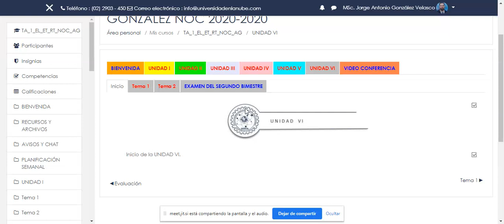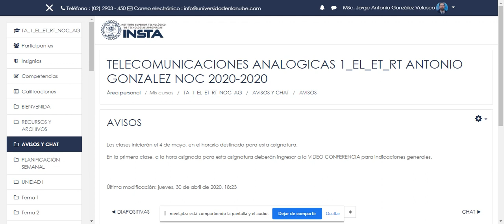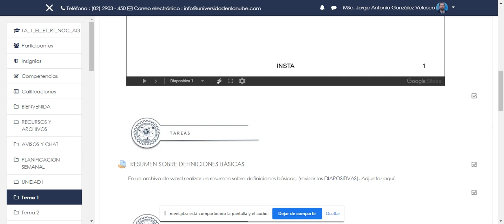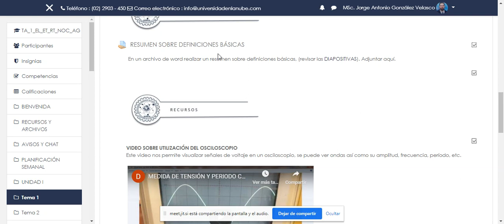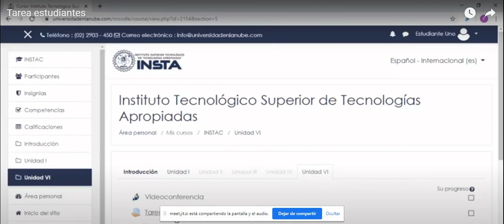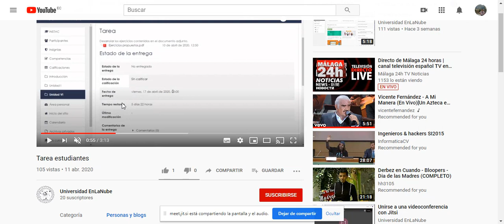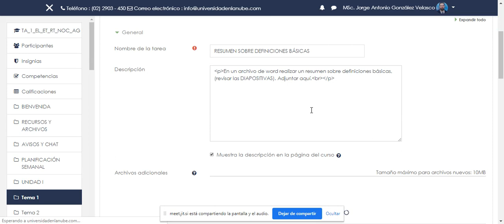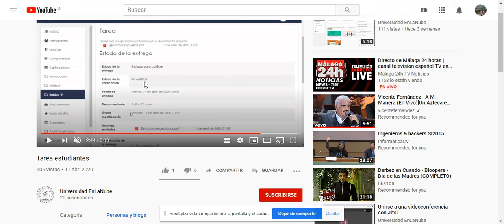INDICACIONES GENERALES - PARTE 3